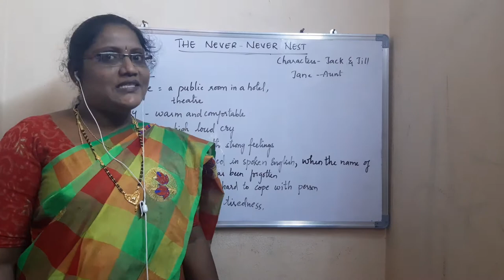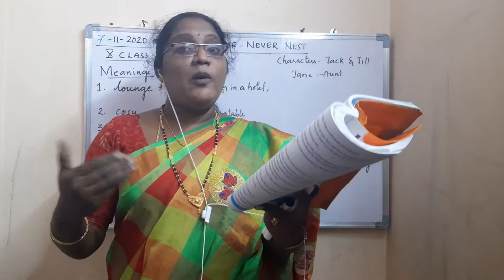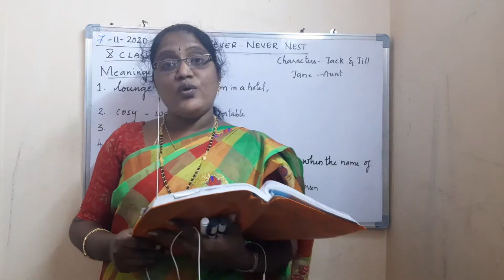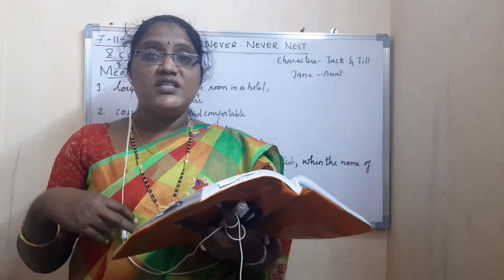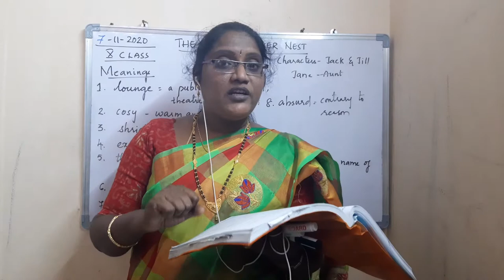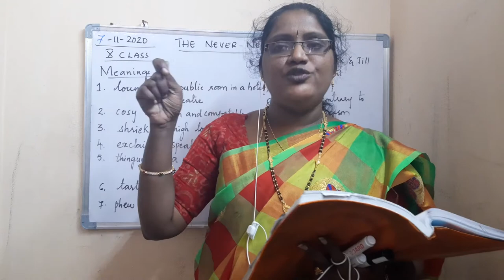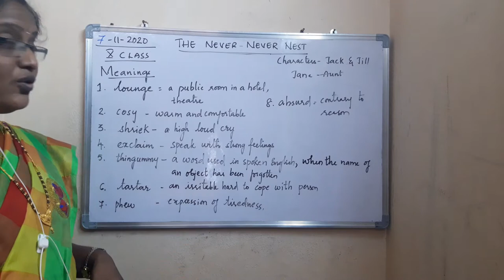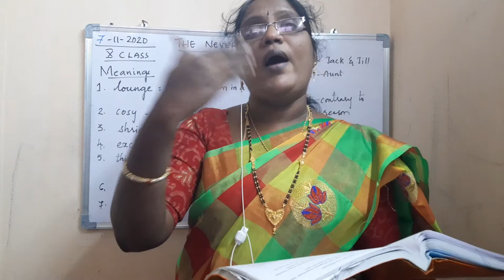X CLASS ENGLISH UNIT-3. C. THE NEVER NEVER NEST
Explanation of The Never Never Nest